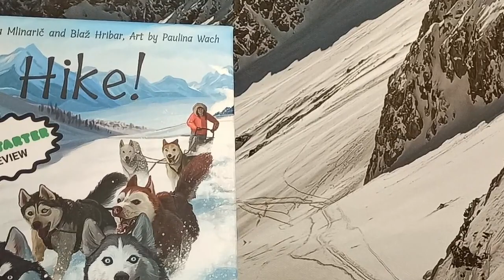Hike! A card drafting racing game with huskies